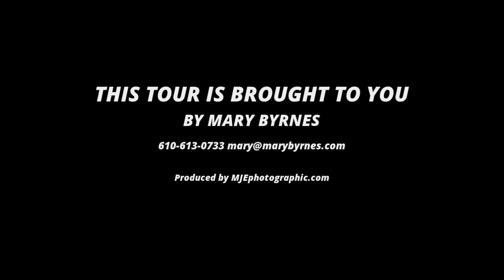216 Leopard Road, Berwyn PA 19312, USA - Home Sold in Paoli, Pennsylvania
216 Leopard Road, Berwyn PA 19312, USA